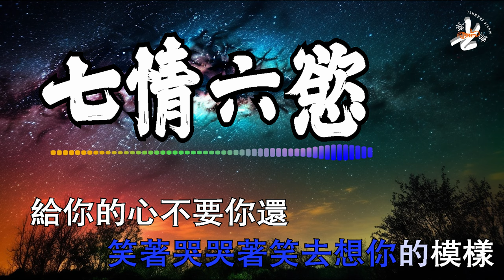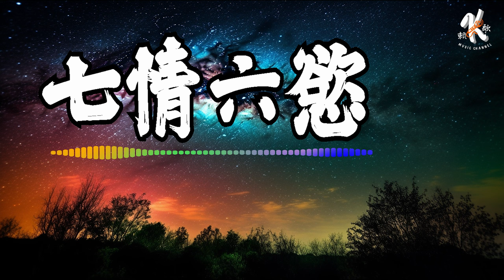【4K金典热门】📌 七情六慾 - 李翊君 📌 Qi Qing Liu Yu Lyric 歌词【給你的心不要你還 痛不要你償 陪你走過一段 七情六慾全都品嚐】【动态歌词】【赖K歌】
💜💛►點擊關注 点赞, 留言, 是給予我們最大的支持! 感謝大家 💛💜
💜💛►如果有好歌要推荐给我, 可以写在留言区哦! 💜💛
💛💜►还有分享给您身边的朋友哦! 💛💜

►歌詞在下面♫

《七情六慾》

醉了吧 反正清醒更斷腸
無理去原諒 你背叛
算了吧 反正有你更孤單
你不會知道遺忘有多難

給你的心不要你還
痛不要你償
陪你走過一段
七情六慾全都品嚐
愛你的苦不要你扛
淚不要你擋
七情六慾打翻
笑著哭 哭著笑去想你的模樣

走了嗎 走到哪裏都一樣
你不肯搬出我心上
斷了嗎 斷了見面想不斷
爲何我總是爲難我的慌

給你的心不要你還 痛不要你償
陪你走過一段 七情六慾全都品嚐
愛你的苦不要你扛 淚不要你擋
七情六慾打翻